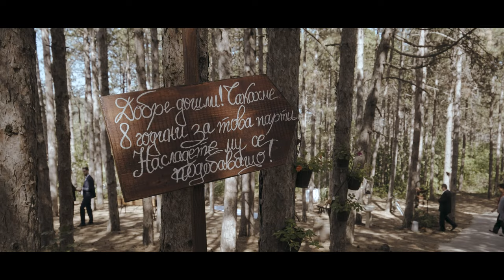Wedding Story in forest Y+Y 4К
Сватбен трейлър Y + Y
Wedding Story in forest  Y+Y

Видеозаснемане : Plamen Stoyanov Studio
Фотограф : Deyan Stoev
Грим : AZBeautyStudio
Сватбен водещ : Паскал Паскалев
DJ : DJ Petrakis
Ресторант : Forest Food House

Сватбен трейлър [] Сватбен тийз [] Сватбено видео [] Wedding Story [] Plamen Stoyanov Studio [] Сватбено видеозаснемане